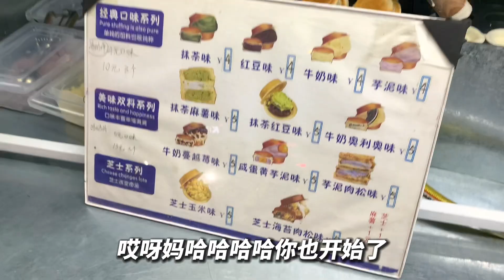10元3个的台湾车轮饼馅料超足！芋泥配上整颗咸蛋黄，甜甜的！台湾的朋友看看正宗吗？【咪西裴裴】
大家好，我是咪西裴裴！
一个喜欢记录人间烟火的东北美食up主